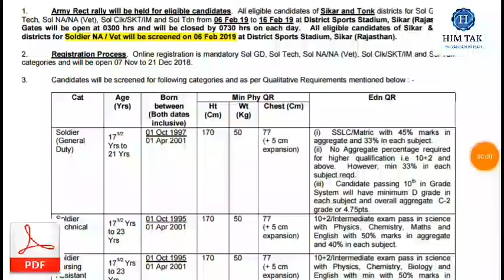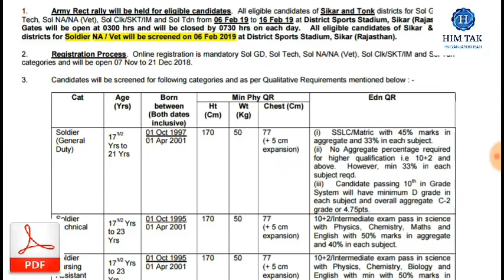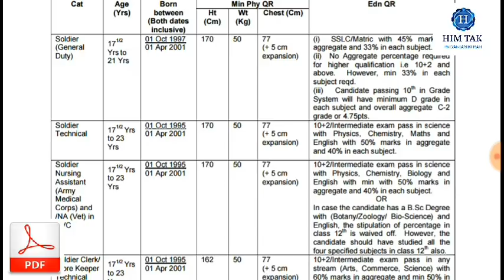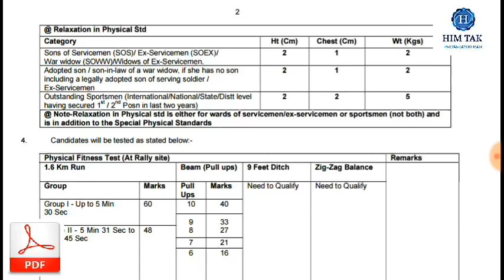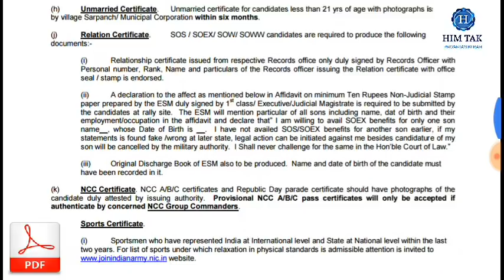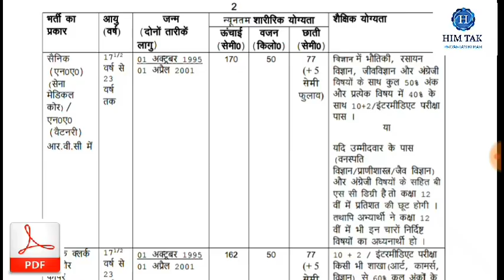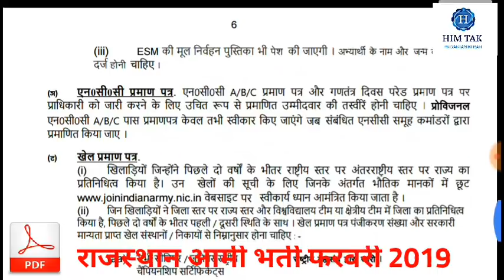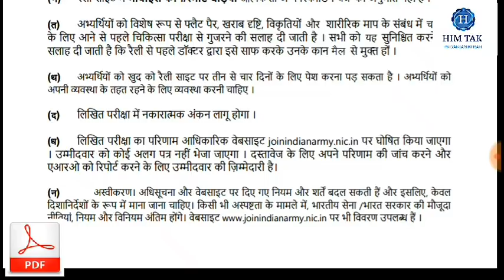भारतीय सेना भर्ती || TWO SELECTED DISTRICT || INDIAN ARMY OPEN RAILY || RAJSTHAN SIKR TONK BHART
February bharti Sikar Tonk district of RAJSTHAN ARMY BHARTI
LAST DATE
DOWNLOAD
ADVERTISEMENT NOTICE
OFFICIAL WEBSITE OF INDIAN ARMY